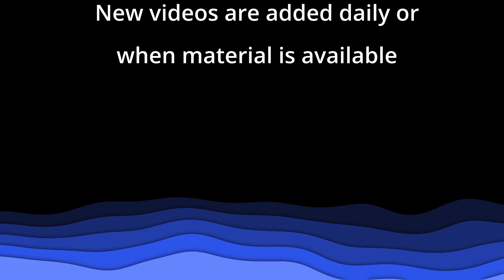Песня "В саду склонился Божий Сын" - Церковь "Путь Истины" - Пасха, 2023